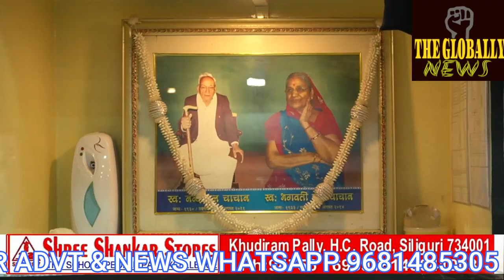ऑफ सिलीगुड़ी राइजिंग स्टार का 5वां